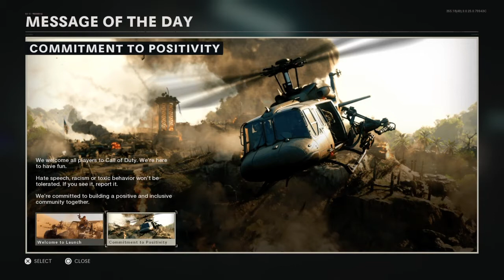Darkne$s PLAYS Black Ops Cold War! - First Match RAW Footage | Call of Duty Multiplayer Highlights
Call of Duty Black Ops Cold War Multiplayer Highlights